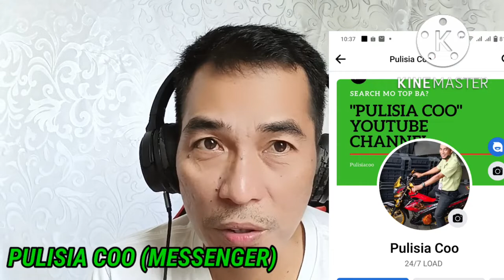Self Defense/Sinugod Sa Bahay at Nag Tamo Ng Injury Ang Suspect